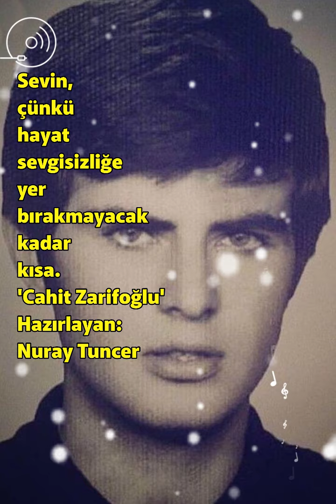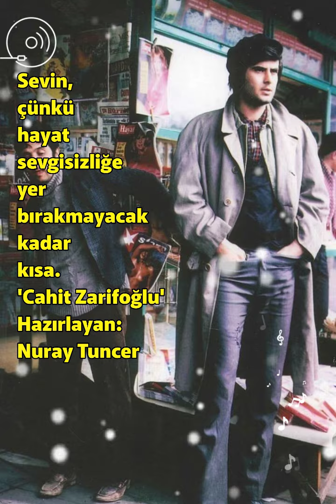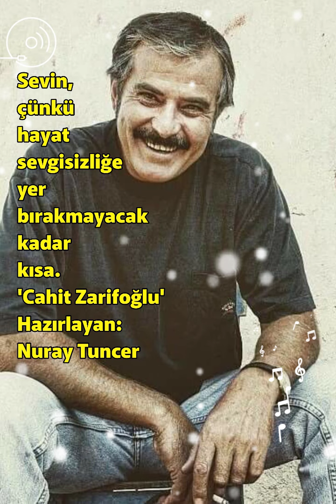Sevin Çünkü HayatSevgisizliğeYerBırakmayacakKadarKısa CahitZarifoğlu Ferit TarıkAkan MinikYürek😌🌼💗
Sevin,
çünkü hayat
sevgisizliğe
yer bırakmayacak
kadar kısa.
'Cahit Zarifoğlu'